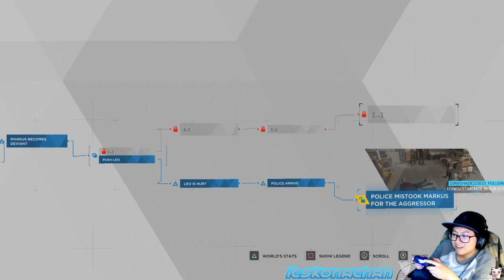Deciding for yourself (Detroit: Become Human) (Pt. 7)